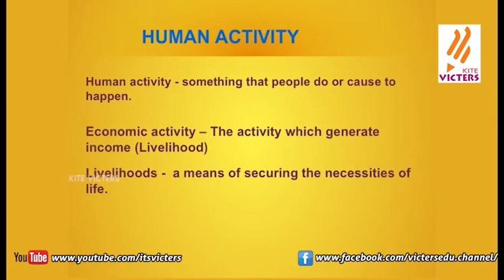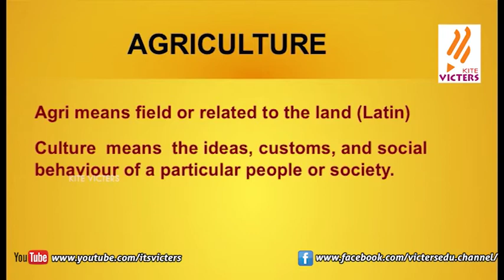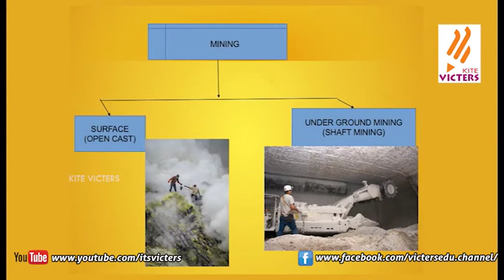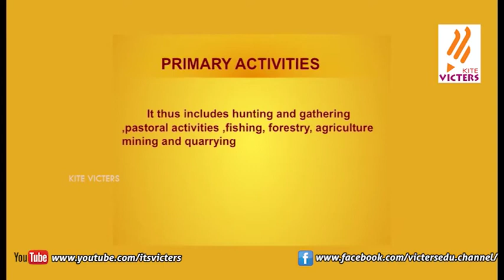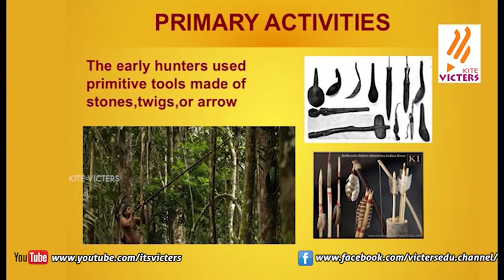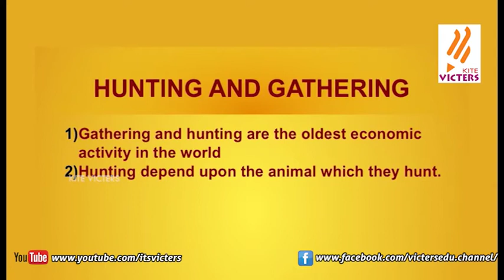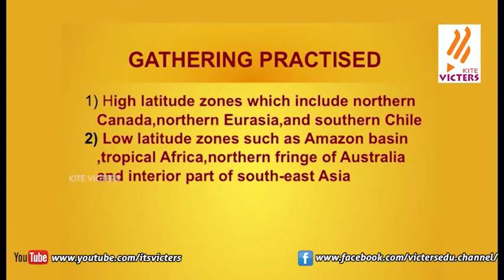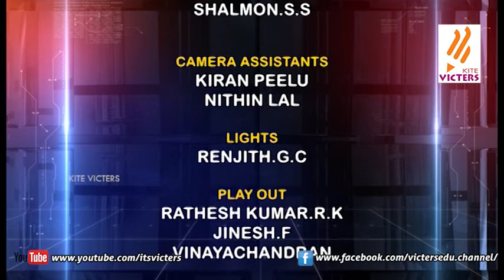Primary activities plus two geography Epi 01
NJOY +2 Geography Epi 01  plus two geography Primary activities ( Human activity, stone age, agriculture).curriculum based program Produced by Kitevicters.